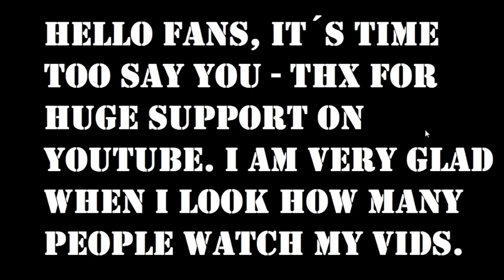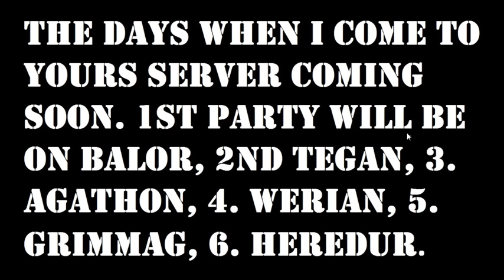DRAKENSANG: Party with fans 3 coming soon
Check my channel and wait to invitation - party on Balor server.